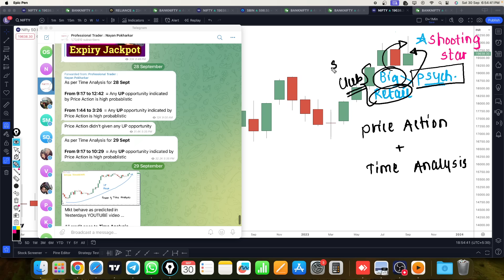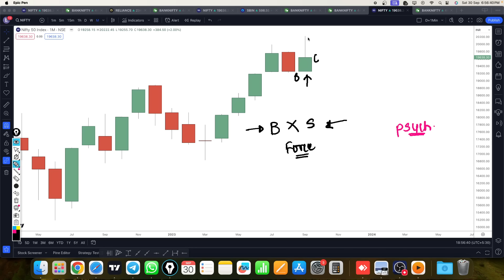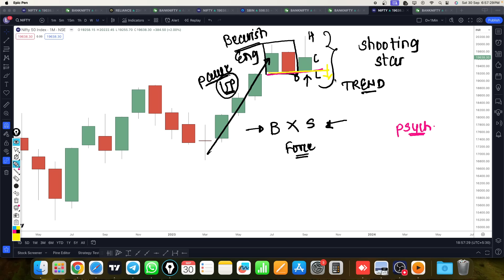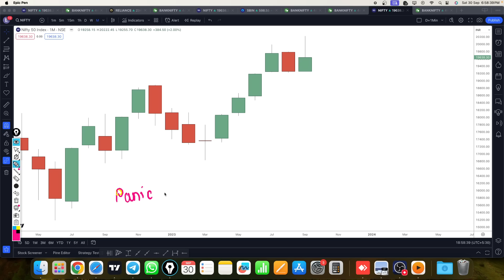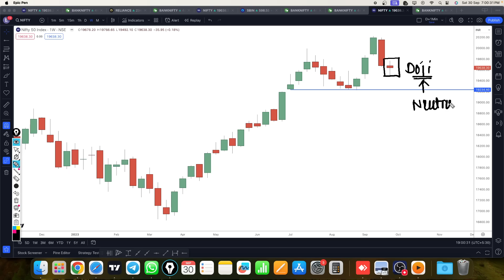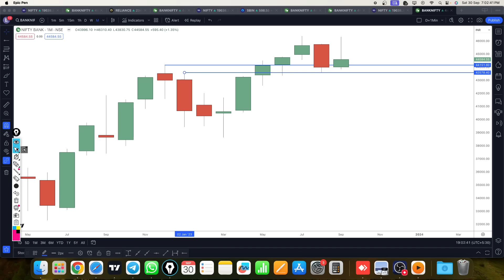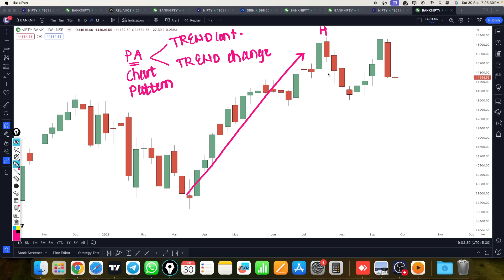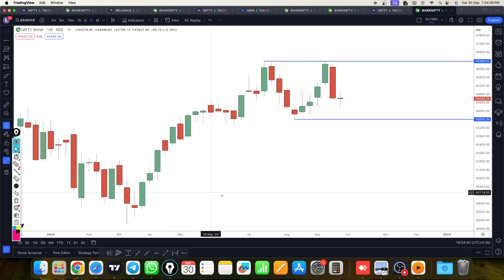Nifty prediction for tomorrow 3 Oct 23 bank nifty tomorrow prediction